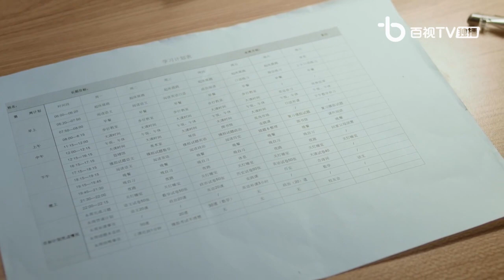[TH Sub] My Huckleberry Friend 竹马又绿江南岸 Ep.18